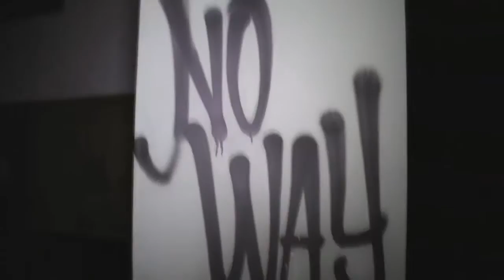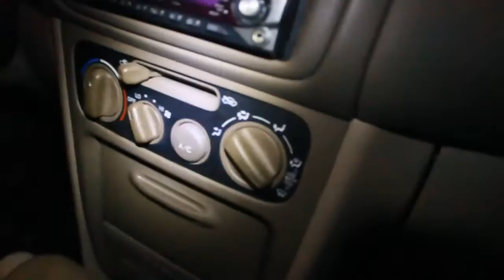ALL THE REST OF @MCJUGGERNUGGETS AND @SWIFTUAV'S BTS! (All together!)